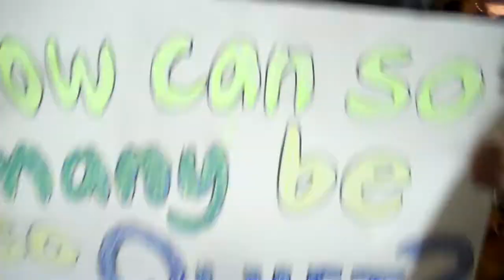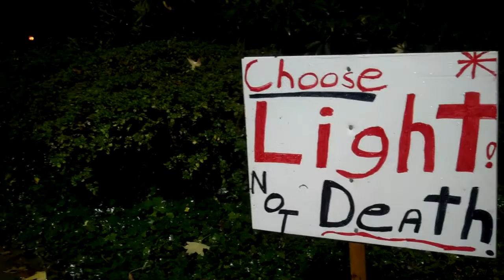Occupy Portland: Footage from the Final Night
Footage I filmed on the final night of Occupy PDX.